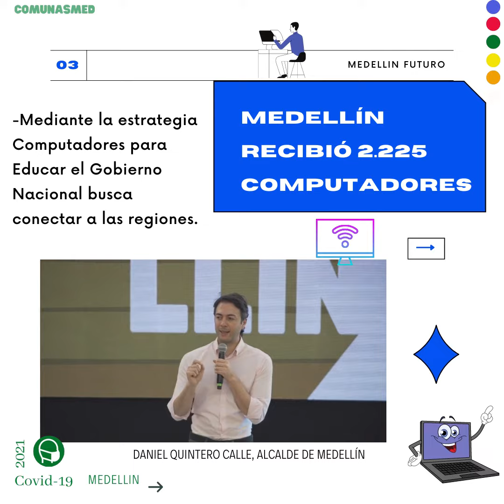Medellín recibió 2.225 computadores que beneficiarán a estudiantes de seis comunas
Videos de la Ciudad de Medellin sus Comunas Corregimientos y de la Alcaldia

Estrategia Digital de Movilizacion
Videos de Medellin y sus procesos